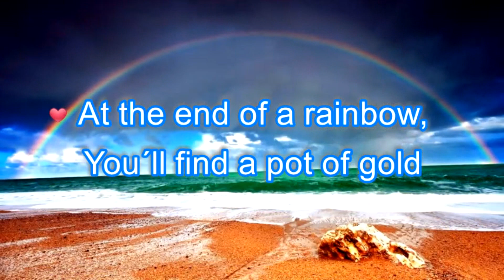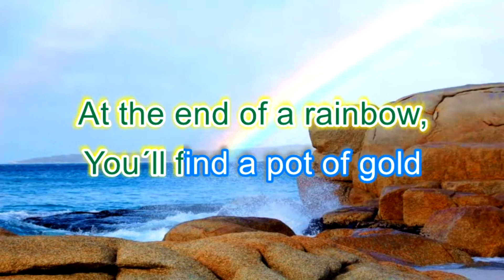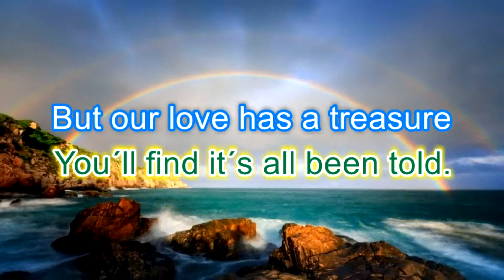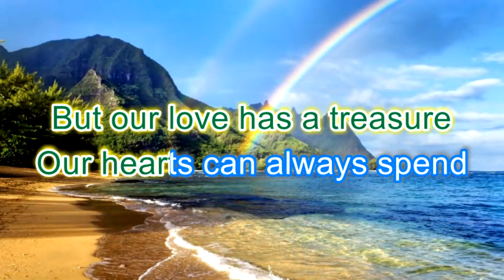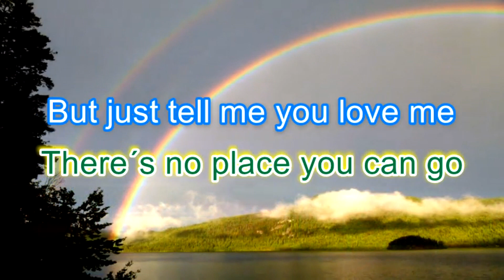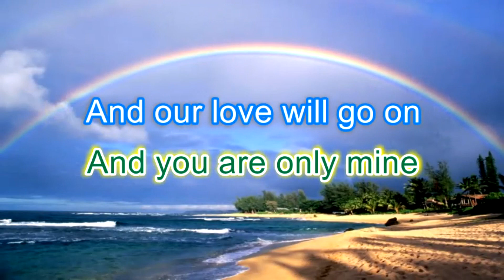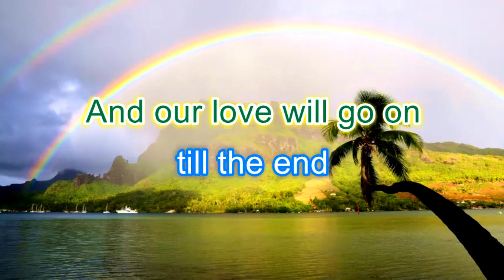Until The End of Time, Earl Grant, Karaoke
Lovely song  by  Earl Grant